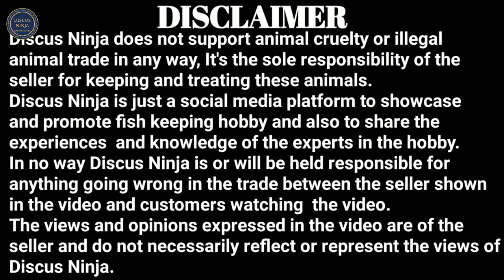How to breed Angelfish | Breeding Angelfish | Ganesh Elgeti | Breeding angelfish for profit | Angels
Ganesh Elgeti
Wadala, Mumbai.

Hello friends in this video we meet angelfish breeder and raiser Mr. Ganesh Elgeti.
Ganesh bhai has been breeding many varieties of fishes like guppies silver dollars Oscars flowerhorn tetras and angelfish past 17 years.
In this video Ganesh bhai has explained in detail step by step process of angelfish breeding.